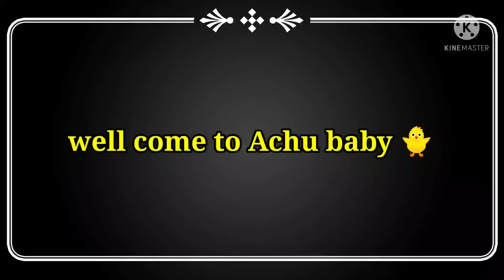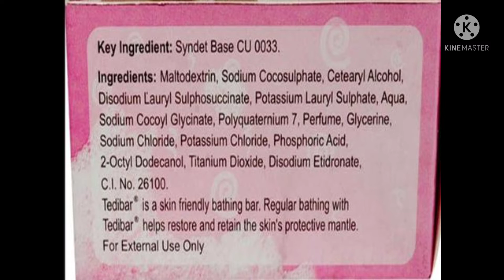Tedibar baby soap honest review tamil/கருப்பான குழந்தையை கலர் ஆகுமா?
price -150
gram-75

good soap bt no skin colour improvement.